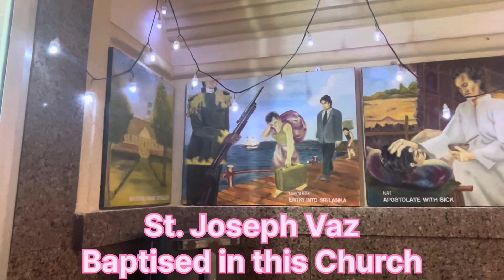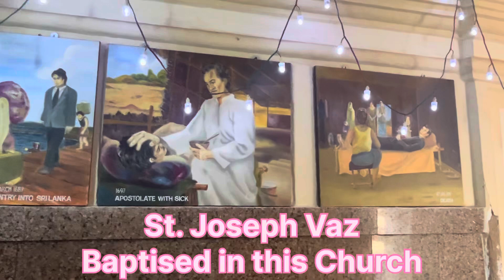St. Joseph Vas received Baptism in St. John the Baptist Church, Goa.